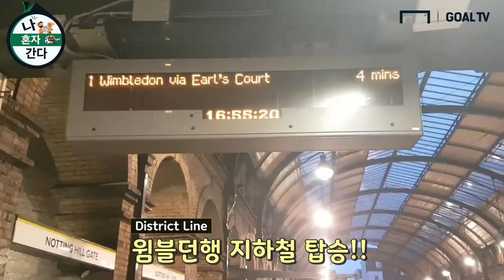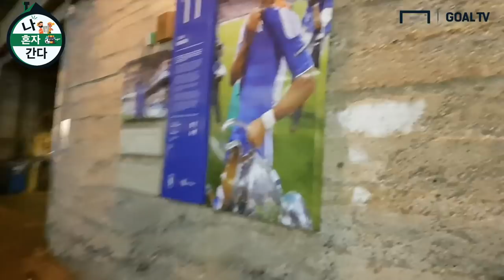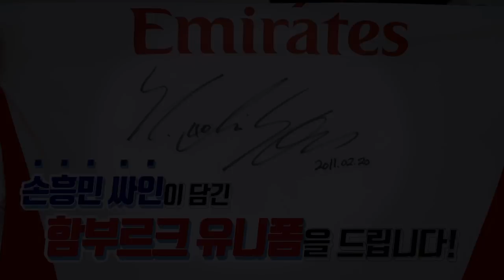첼시의 홈경기장, 스탬포드 브릿지를 가다! feat.이과인 [나혼자간다]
나홀로 (축구)여행족을 위한 길라잡이!

골닷컴 이성모 기자가 첼시의 홈경기장인 스탬포드 브릿지에 다녀왔다고 합니다!
'힙'한 런던 시내에서 스탬포드 브릿지까지 가는 방법과, 환상적인 경기장의 분위기! 그리고 영상에 이과인 선수도 등장한다고 하는데?
GOAL TV와 함께 만나보시죠!

- 촬영: 이성모 기자
- 편집: 임선영 편집PD